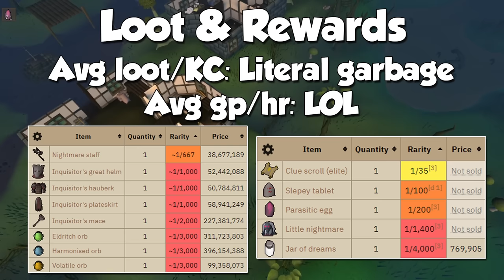Phosani's Nightmare ULTIMATE Guide - Gear Setups, Mechanics, CAs, & More!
The WORST boss in terms of gp/hr has become easier over the past few years thanks to a few quality upgrades. Do you dare fight her?

00:00 - What Is It?
00:51 - Requirements
01:27 - Levels
01:56 - Gear Setups
03:28 - How To Get There
04:10 - Runelite Plugins
04:33 - Mechanics & Strategy
09:05 - Live Fight + Mechanics
14:11 - Extra Tips
15:52 - Loot & Rewards
17:01 - Sponsors & Outro